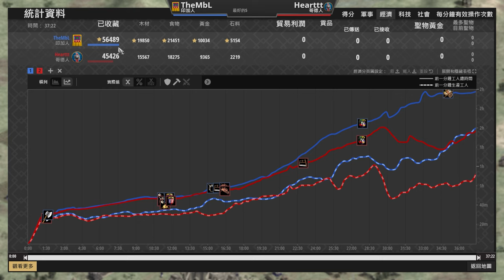【世紀帝國2決定版】MBL開局被Heartt騎兵包夾殲滅主力，槍隊長無雙能夠拯救世界嗎？｜哥德 vs 印加